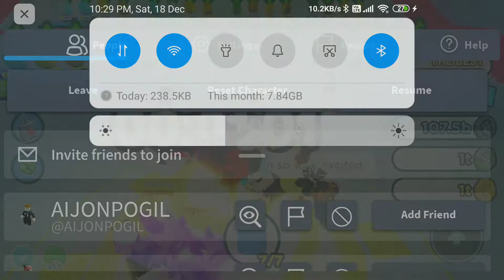sorry for delay 🙄💅